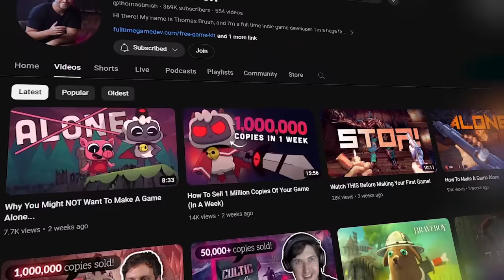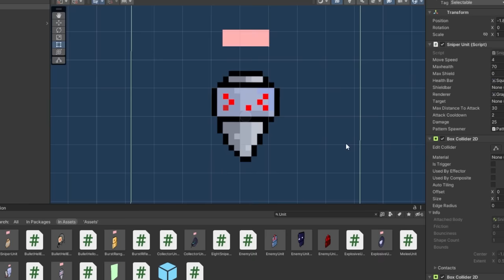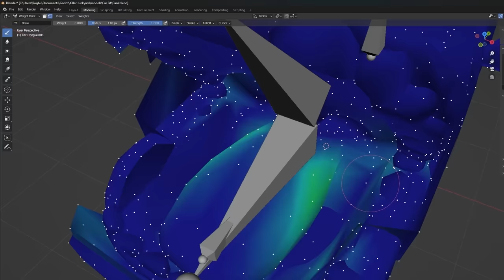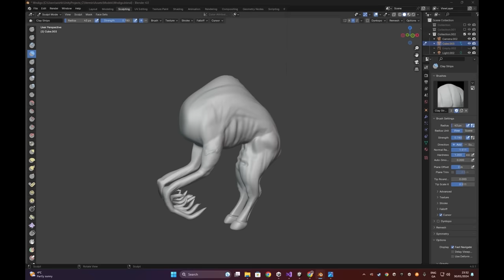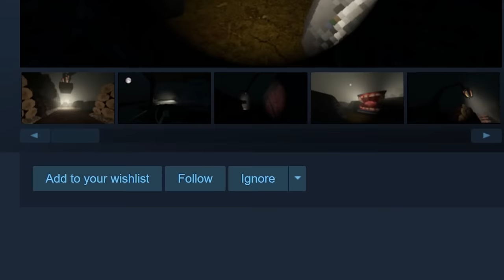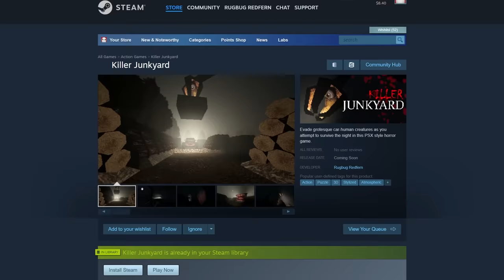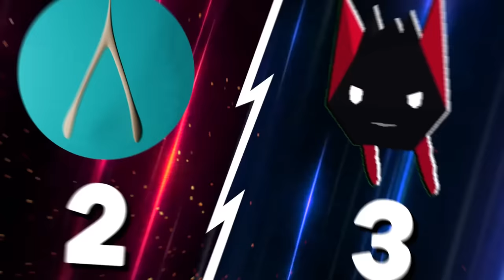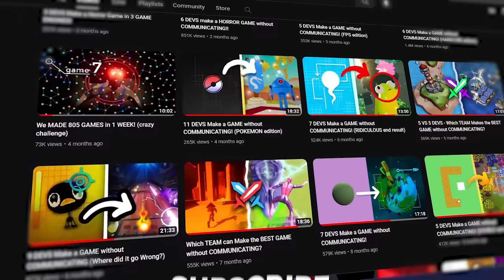6 DEVS Compete to Make the BEST GAME for $3,000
LINKS x

CREDITS x
DEVS:

TIMESTAMPS x
0:00 - Intro
0:40 - The Challengers
2:18 - Game Dev Hero
3:23 - QUARTER FINALS development phase
14:26 - QUARTER FINALS Judging phase
18:35 - SEMI FINALS development phase
29:14 - SEMI FINALS Judging phase
34:48 - FINAL TRAILERS
38:44 - FINALS Gameplay
40:46 - WINNER ANNOUNCEMENT